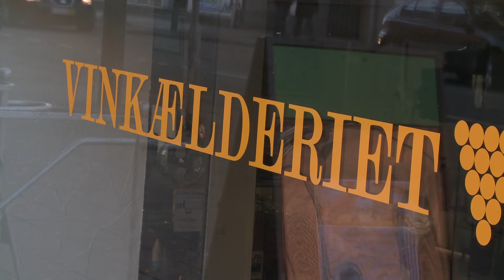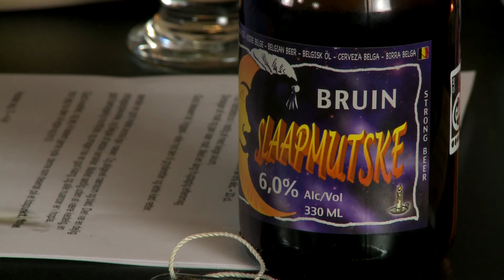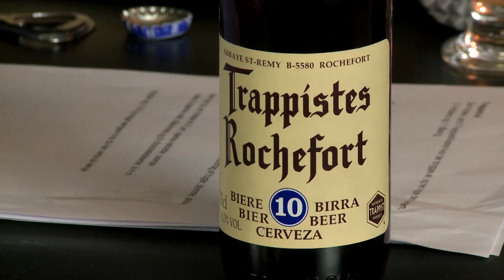ØLmanden - 22.1.15 - Belgiske øl